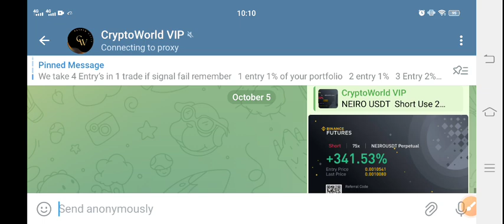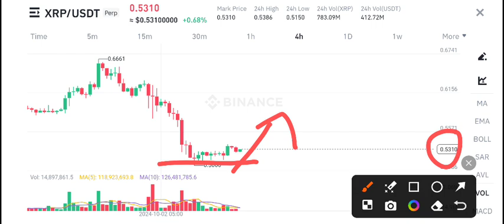XRP Price Prediction! Ripple XRP News Today